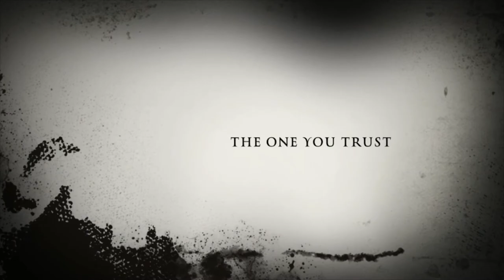Encounters from the Third Kind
New video skit